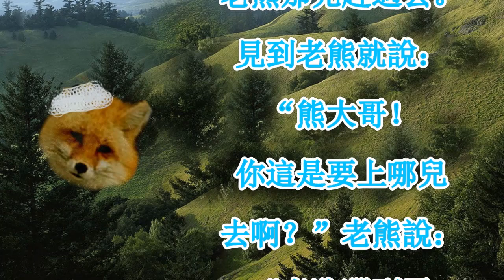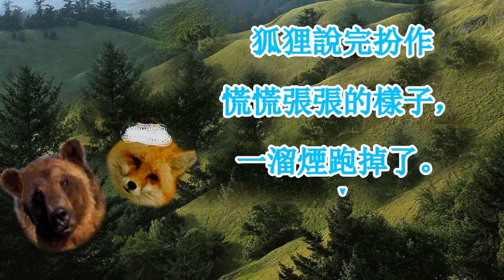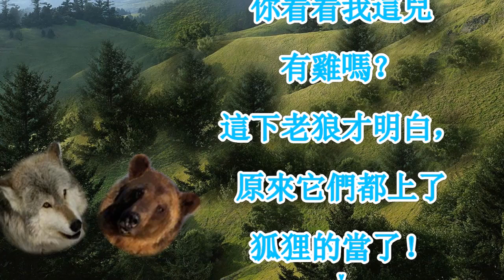老狼請客！在不明真相前不要隨便行動！